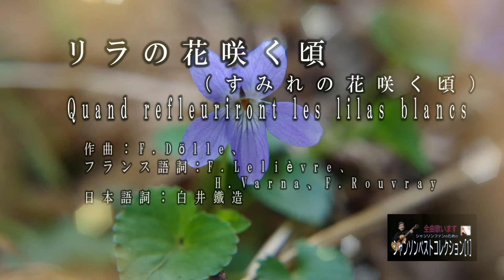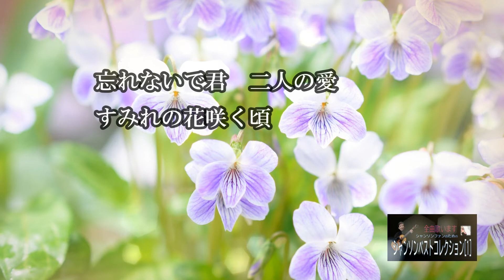No.2 すみれの花咲く頃（歌詞入り）Quand refleuriront les lilas blancs 【名曲シャンソンのご紹介 歌：E．ハリマ ピアノ伴奏：中村力（ピアノカラオケ）】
[シャンソン]の名曲をお伝えしたくて、動画を作成しております。
シャンソンはハマルと、とっても面白いんです。
お好きな曲を見つけて是非歌ってください。
シャンソンは人生の歌、さまざまな人生の主人公になって、歌うことが楽しめます。
楽譜：シャンソンベストコレクションはネットで購入できますよ。
シャンソン教室、シャンソニエなど歌える場所もたくさんあります。

002　リラの花咲く頃（すみれの花咲く頃）日本語詞：白井鐵造
シャンソンのバイブルとも言える楽譜集『シャンソンベストコレクション１＆２』の掲載曲を順次アップしていきます。リスト